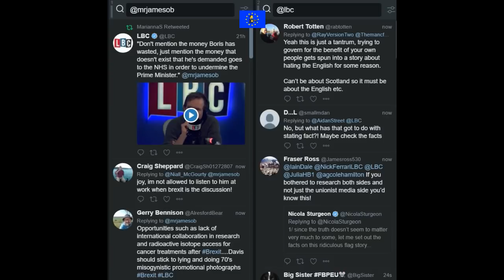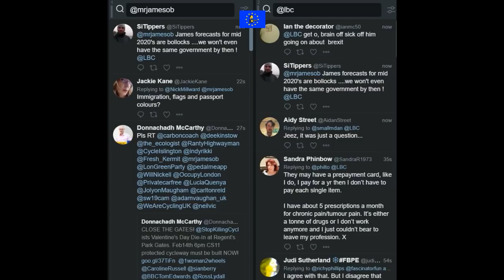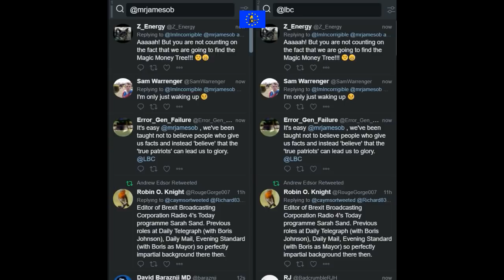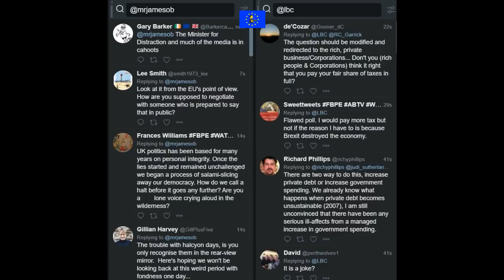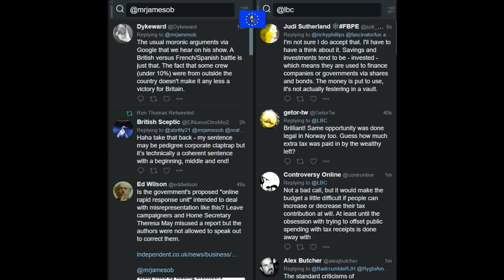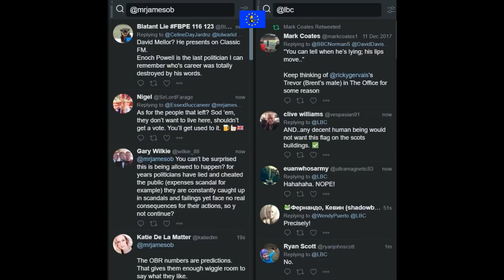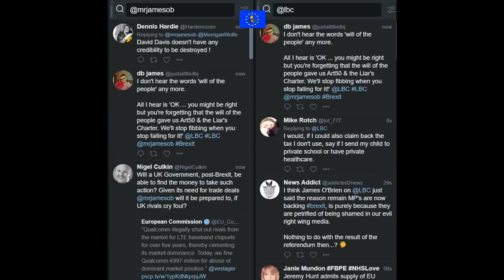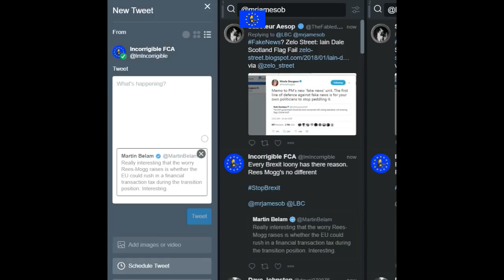James O'Brien vs the Brexit dividend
James O'Brien 24 January 2018